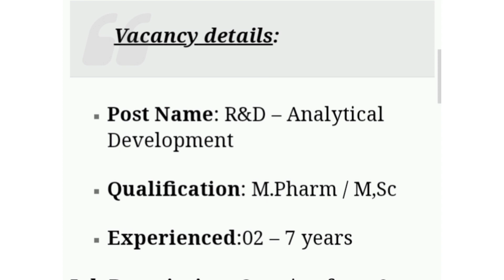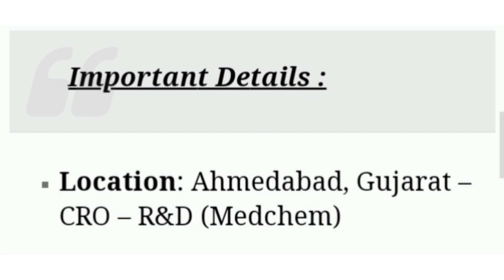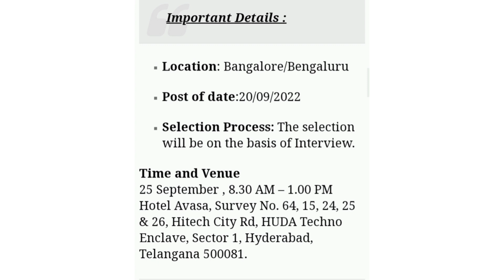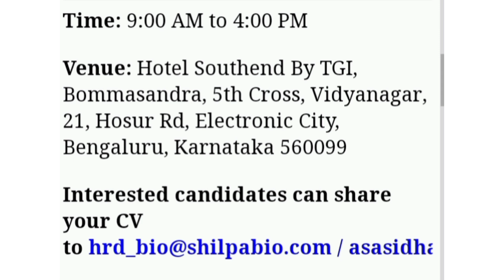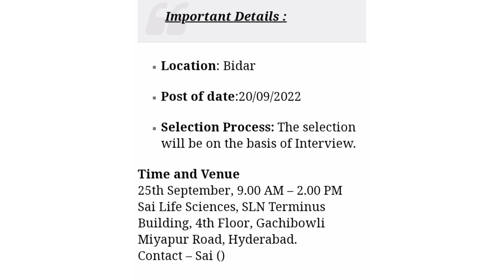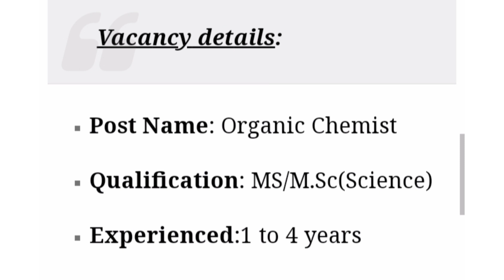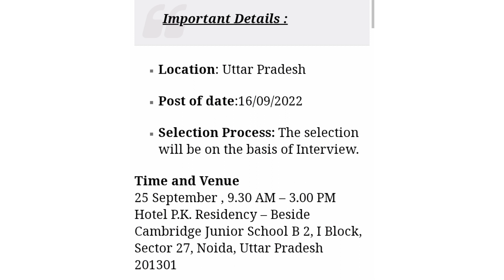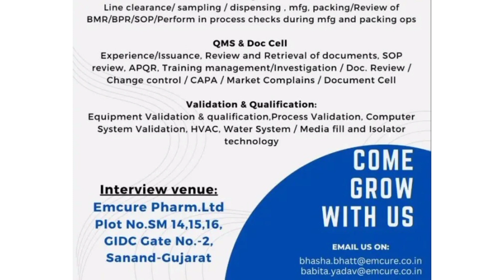B.sc,M.ac,M.pharm,B.pharm,D.pharm,b.tech,M.tech,ITI,Diploma,B.com,Graduate,Degree walk-in 25.09.2022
IntasPharmaceuticals Ltd Walk-In 25th Sept 2022 M.Sc/B.Pharm/M.Pharm/ITI/Diploma for Multiple Positions
OxygenHealthcare Research Walk-in 25th Sept 2022 for Organic Chemist
AmnealPharmaceuticals Walk-in 25th Sept 2022 ITI/B.Sc/Diploma/B. Pharm/M.Sc/M.Pharm for SterileManufacturing (Injectable/Parenteral Unit)
SaiLife Sciences Ltd Walk-In 25th Sept 2022 for ProductionChemists
ShilpaBiologicals Pvt. Ltd Walk-in 25th Sept 2022 for Production (USP & DSP) /QA/QCAnalytical/QCMicro/RD/AnalyticalRD
ZydusHealthcare Ltd Walk-In 25th Sept 2022 B,sc,M.sc,B.pharm,M.pharm,ITI,Diploma for QA,QC,Production
bioconsciencia Biologics ltd Walk-In 25th Sept 2022 MSC/BSC/M.Pharm/B.Pharm/BE/B.Tech/M.Tech/Diploma for Biosimilars Manufacturing/Asceptic Manufacturing
EmcurePharmaceuticals Walk-In 25th Sept 2022 for Multiple Positions
PiramalPharmaceuticals walk-in 24th & 25th sept 2022 for Multiple Openings
SunPharmaceutical Walk-in 25th Sept 2022 for R&D - Analytical Development